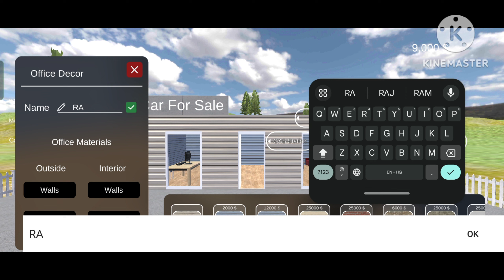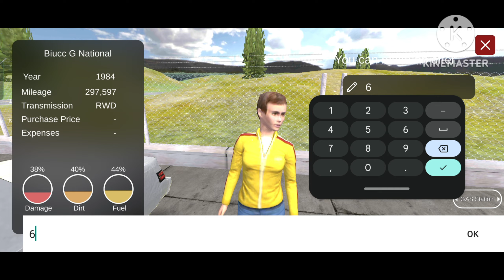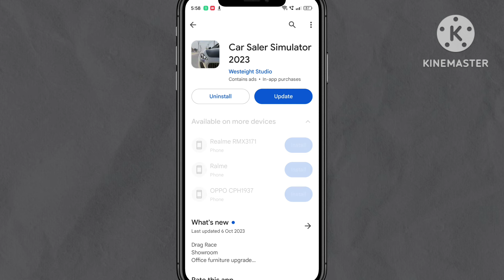DOWNLOAD 🚨 CAR FOR SALE SIMULATOR 2023 in MOBILE 😱 || how to download car for simulater in mobile.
Title Of Video Is : How to download car for simulater 2023 in mobile or how to play car for simulater 2023 in mobile.

ABOUT VIDEO 📸:
Guys In this video I am to play car for simulater 2023 Mobile Version. Moto Of these video is to - how to play car for simulater mobile version. I am not claiming That you are able to play CAR FOR SALE SIMULATOR 2023 PC version in mobile. It's not possible. But You can able to play car for simulater mobile version available in Play Store.

Topic's That Coverd In this Video :

1)Car for sale simulator 2023 download android.
 2)car for sale download.

3)  How to Download CAR for sale simulator in mobile.

4) How to play car for sale simulator in mobile.

5) How to play car for sale simulator Mobile Version.

Thanks 🙏